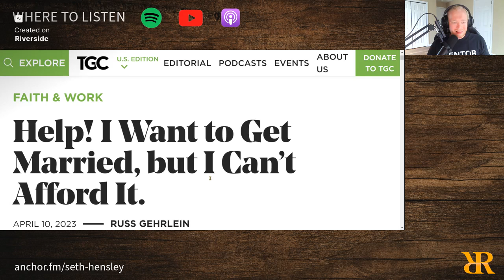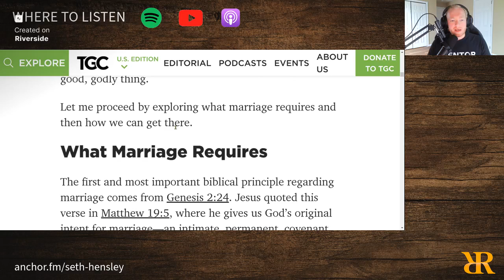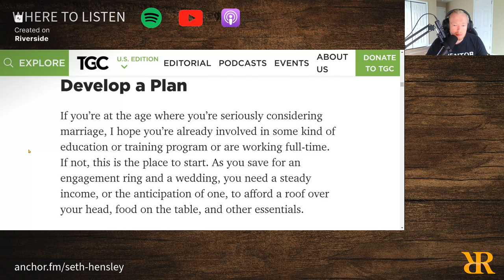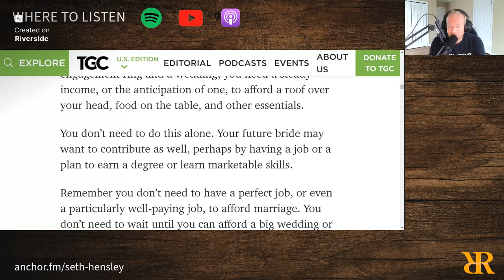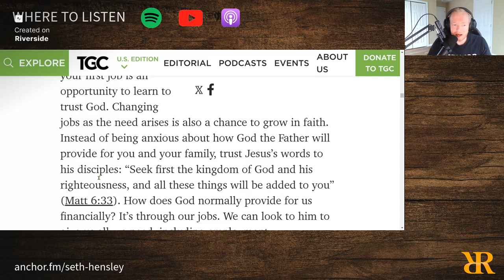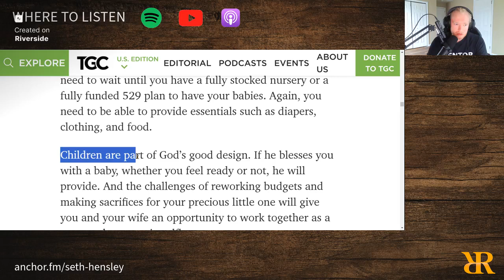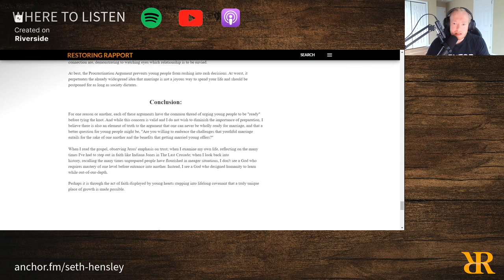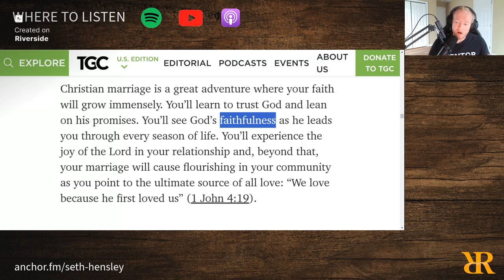Episode 267: “I Want To Get Married, But I Can’t Afford It”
In this episode, Seth reviews an article on what is financially necessary in order to get married and argues that it is not abundant wealth, for which many wait indefinitely.